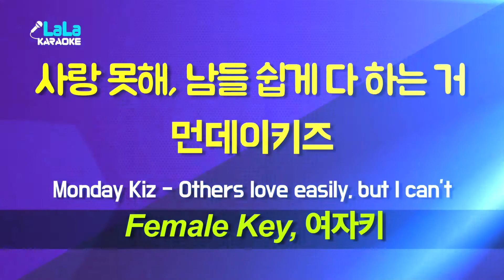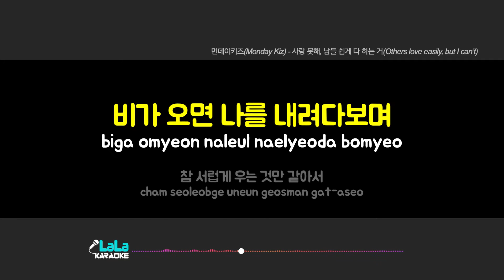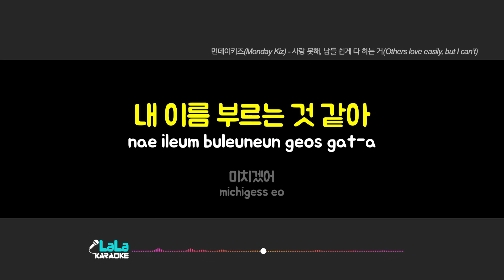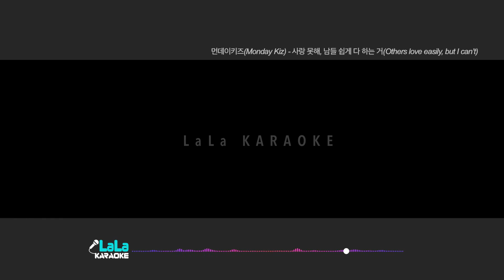먼데이키즈(Monday Kiz) - 사랑 못해, 남들 쉽게 다 하는 거 (여자키 Female) 노래방 Karaoke LaLa Kpop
먼데이키즈(Monday Kiz) - 사랑 못해, 남들 쉽게 다 하는 거 노래방 karaoke

먼데이키즈(Monday Kiz) - 사랑 못해, 남들 쉽게 다 하는 거 노래방